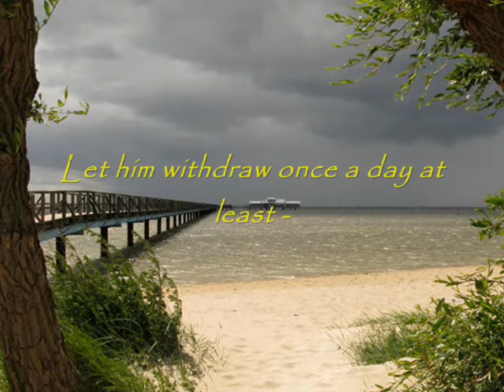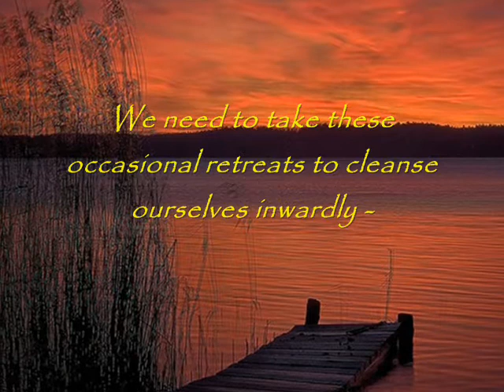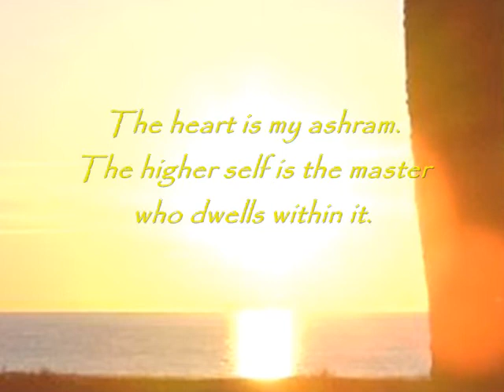Paul Brunton - Relax and Retreat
Quotes taken from Paul Bruntons Notebooks.